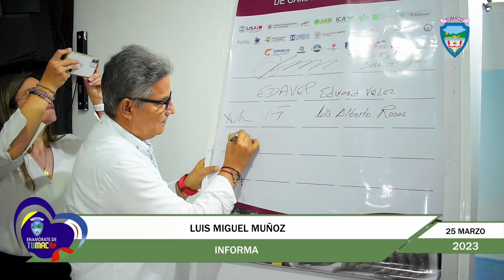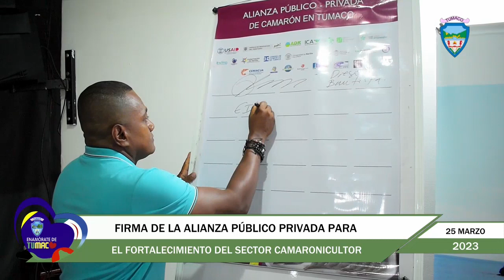Firma de alianza público privada para fortalecer el sector camaricultor en tumaco | 25 marzo 2023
¡Seguimos trabajando con amor, por el progreso de Tumaco!
María Emilsen Angulo Guevara
Alcaldesa Distrital de Tumaco
2020 – 2023